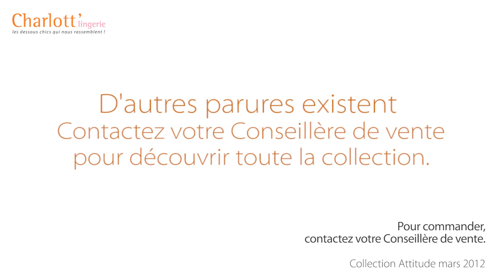Bande Annonce catalogue Attitude Mars 2012 - Charlott' lingerie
Catalogue Attitude Printemps/été - Mars 2012 - Charlott' lingerie